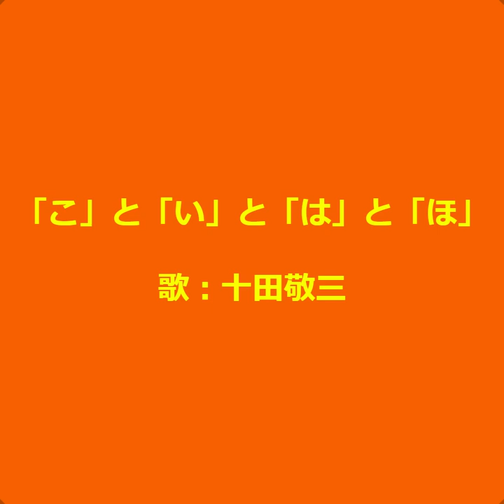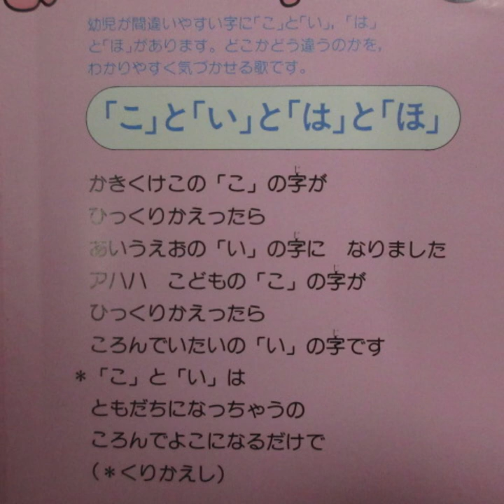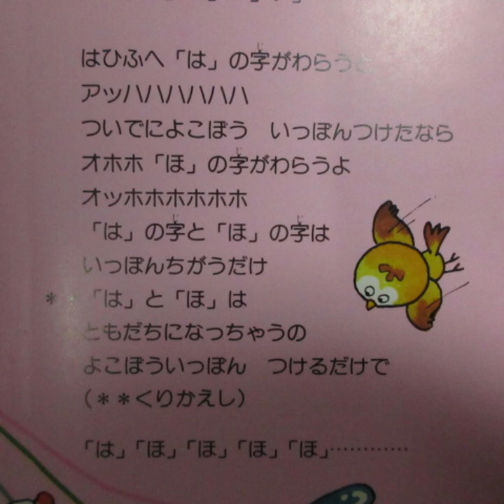ひらけ！ポンキッキ 「こ」と「い」と「は」と「ほ」 歌：十田敬三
『ひらけ!ポンキッキ』からの曲「こ」と「い」と「は」と「ほ」です。

作詞：関田 昇介、作曲・編曲：あかの たちお